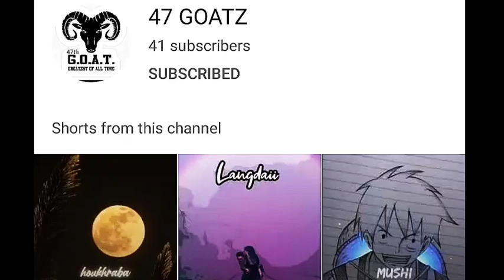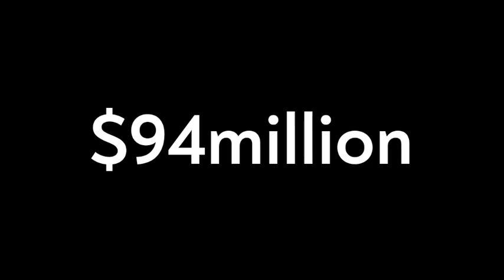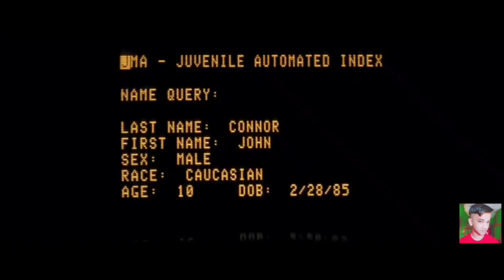Terminator 2 Judgement Day explained in manipuri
Eigi mrupki channel asibusu support twbiyu

If you are new, my name is Naresh Moirangthem and I am theSilentGuy! Recently I have started making explaination videos in manipuri. So if you are interested in explaination videos then this is the right channel that you have been looking for because I am going to make more and more interesting movie explainations..